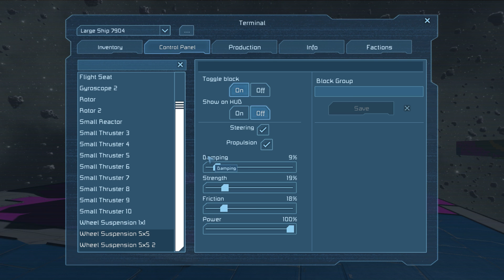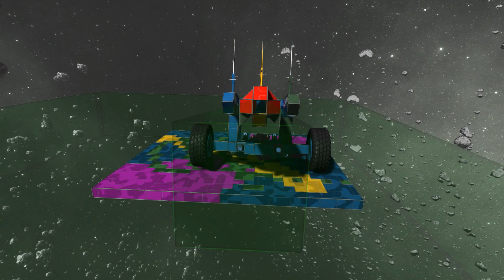Technicolor Littermantis | 1x03 | Weapons of Mass Derpiness | Space Engineers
Anubiz and I decided to verse ourselves in the ways of making custom weapons. This time it's an actual canon. Until it turns into an automatic litterbug, anyway.

I hope you learn lots and lots and lots from this. We are experts.

ABOUT
I'm a comedian and gamer, though rarely at the same time. This channel is a hobby that exists to somehow validate the many hours spent in front of a screen by producing something at the end of it all. Nothing new or great, but someone might enjoy it.

I'm always looking for people to collaborate with, either in comedy or gaming.